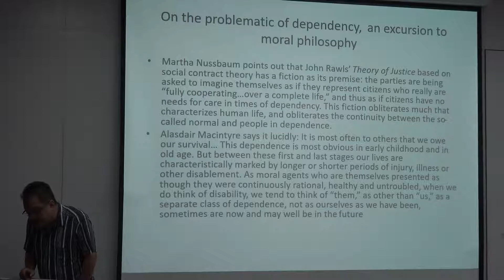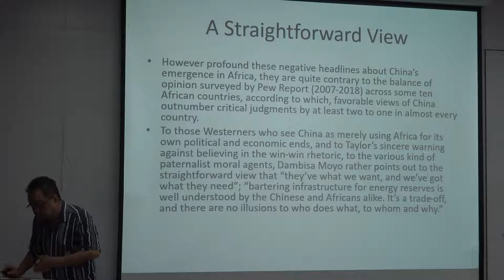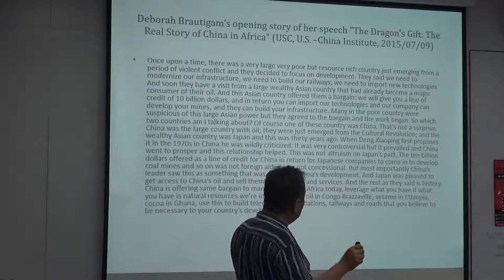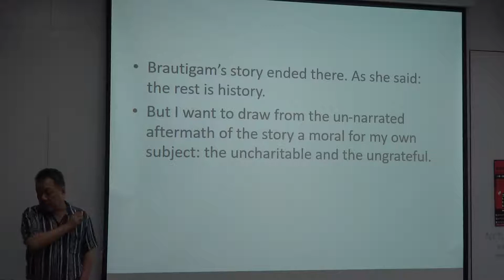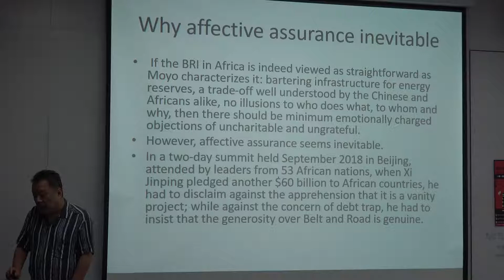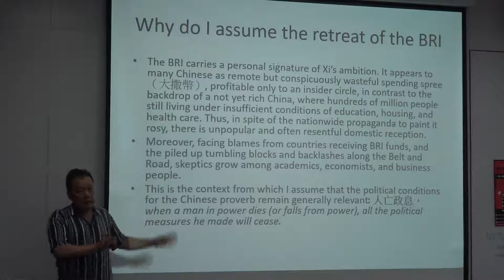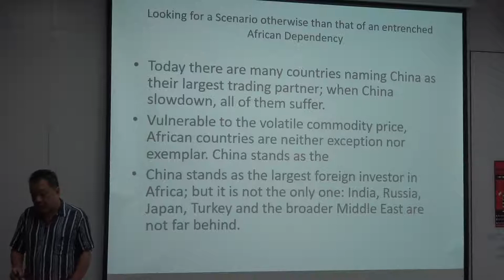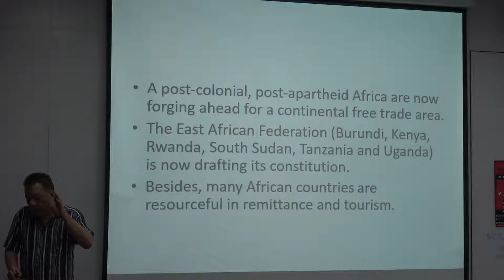2019/10/3 One Belt, One Road and the Globalization of China's Political Economy-Afternoon (3)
Date: 10/3 THU
Time: 9:30-17:30
Place: NCTU HA Building 3 R101

Geopolitics, Socioeconomics and Culturologies

Chair: Derek Sheridan

Topic 1: Africa’s Place in China’s Spatial Fix: The Belt and Road Initiative and the Reproduction of Dependency
Speaker 1: Ian Taylor, School of International Relations, University of St. Andrews, Scotland

Topic 2: Behind the Facade of B&R Generosity: Uncharitable Chinese, Ungrateful Africans
Speaker 2: Chu Yuan-horng (朱元鴻), Institute for Social Research and Cultural Studies, NCTU

Topic 3: The Dark Side of Sino-Burmese Cooperation in the Advent of Belt and Road Initiative
Speaker 3: Kristina Kironská, Central European Institute of Asian Studies, Slovakia

*English and Chinese Lectures